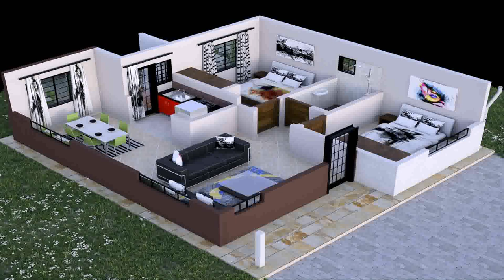Small House Plans Kenya - DaddyGif.com (see description)